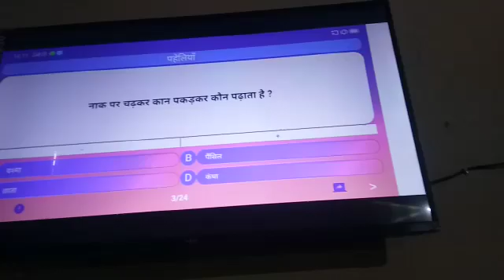GPS ram saran majra 14430